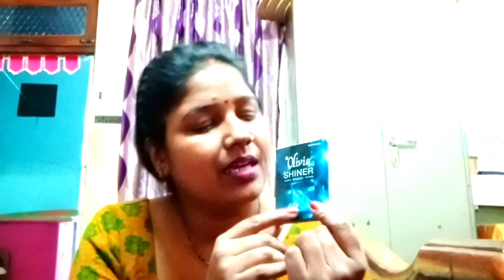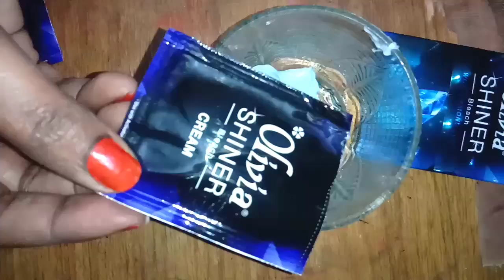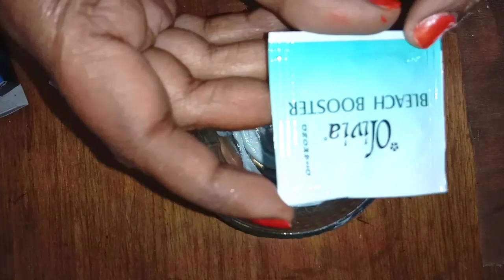सिर्फ ₹20 में मैने किया घर पर फेशियल रिजल्ट आप सबके सामने है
face pack for glowing skin hom..
village desi video
Indian life video
indian village life
Village blogger
Indian village blogger
Village life
Village
Village vlog
Village cooking
Village vlogger
Blogger
Village vlogger mp
Village cooking chanel
Village blog
Village food
Indian village
Dailly bloger
Indian village reylty vlogs
Cute love marrige vloger
gobar se lipai
ghar ke kam
Dailly bloger
gobar se lipai
ghar ke kam